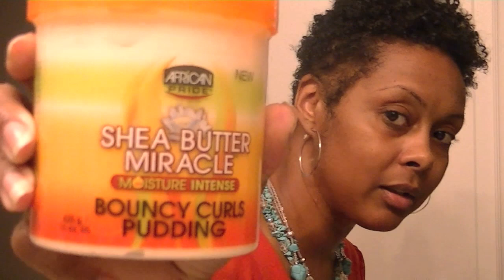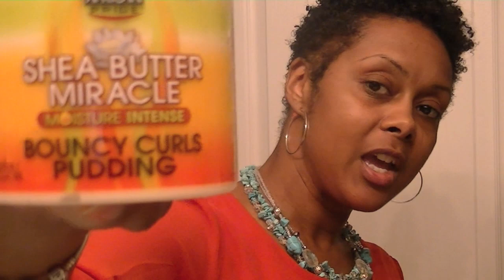Natural Hair Products - African Pride, Giovanni, Elasta QP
I didn't want to upload this video because my "BALDY-SCRATCH PATCH" kept showing as I was talking. But I did this video almost two months ago and my hair doesn't even look like this now. LOL!
I miss you all and want to keep in touch, so I am going to be working on getting more videos up more often.

African Pride Anti Breakage Formula Leave in Conditioner
African Pride Bouncy Curls Pudding
Giovanni Direct Leave in Conditioner
Giovanni Root 66 Conditioner
Giovanni Smooth as Silk Deeper Moisture Conditioner
Elasta QP Olive Oil & Mango Butter Leave in H-2 Conditioner. WAY TOO MUCH FOR ONE VIDEO!

I promise, I will be back soon. MUAAAHHHH!